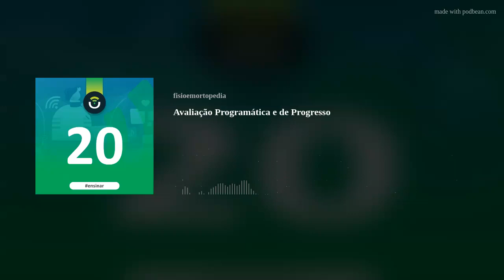Ensino#20 - Avaliação Programática e de Progresso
Nesse episódio, a profa. Anamaria convidou o Prof. Dr. Luiz Ernesto de Almeida Troncon que desde 1992 atua na área da Educação Médica e nesse conversa ele como suas experiências mais marcantes no campo da avaliação de habilidades clínicas e da avaliação programática do estudante.